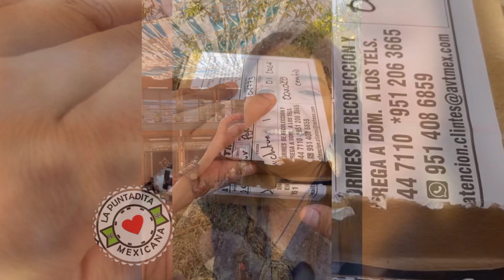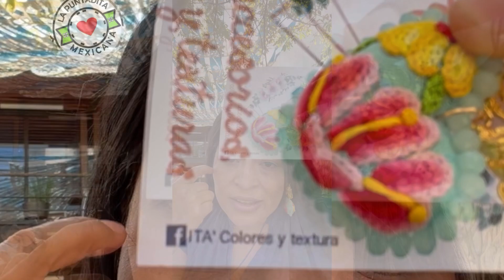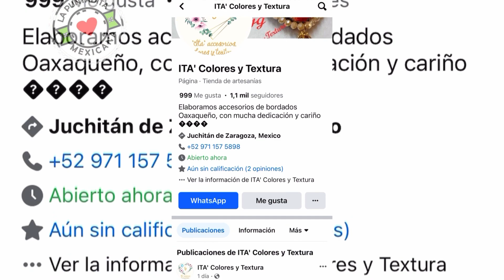Estos fueron los regalos🥰 gracias Giise